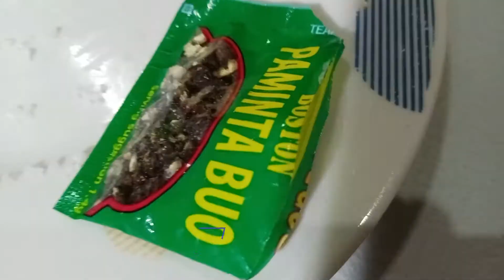DAING NA BANGUS by:Julia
My daughter cooking presentation on her online class subject HELE.By the way she is in Grade 6 now, happy cooking...